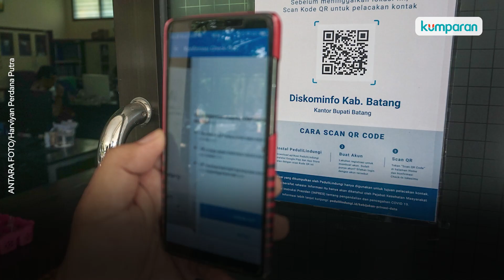Siap-siap Mudik, Perhatikan Syarat Perjalanannya!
Pemerintah kembali menerbitkan aturan terbaru mengenai syarat perjalanan dalam negeri untuk moda transportasi udara dan kereta api. Selain ketentuan tersebut, pelaku perjalanan wajib memenuhi protokol kesehatan pencegahan COVID-19, yaitu:
Menggunakan masker 3 lapis.
Mengganti masker secara berkala setiap 4 jam dan membuang limbah masker di tempat yang disediakan.
Mencuci tangan secara berkala menggunakan air dan sabun atau handsanitizer
Menjaga jarak minimal 1,5 meter dan menghindari kerumunan.
Tidak diperkenankan berbicara sepanjang perjalanan.
Tidak boleh makan dan minum bagi perjalanan yang kurang dari 2 jam, kecuali bagi individu yang wajib mengkonsumsi obat dalam rangka pengobatan yang jika tidak dilakukan dapat membahayakan keselamatan dan kesehatan orang tersebut.
Simak informasi selengkapnya dalam video berikut ini.